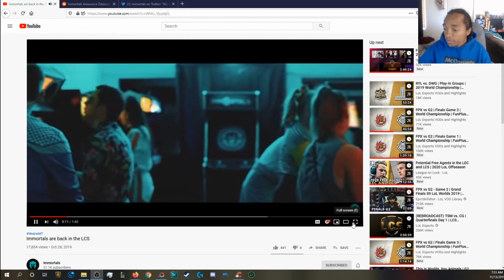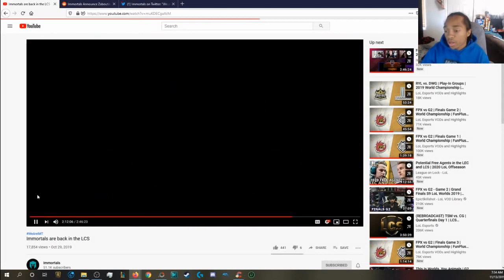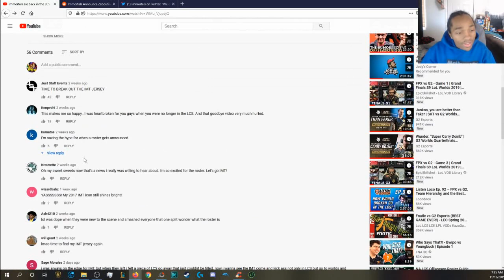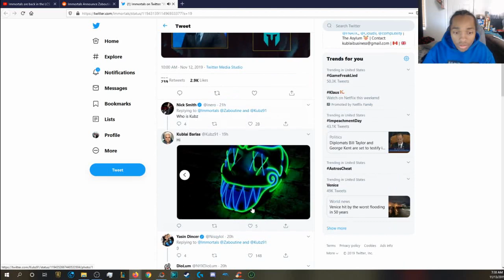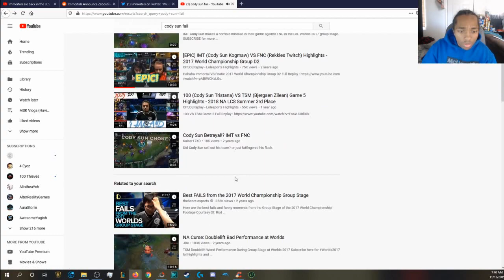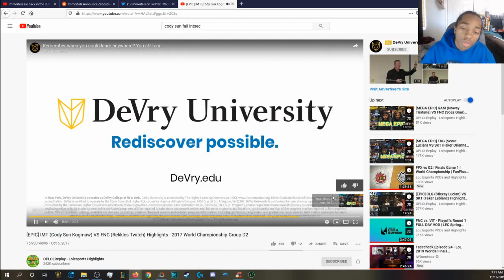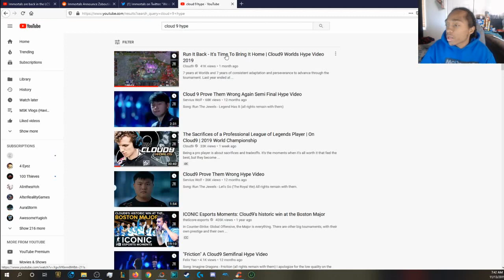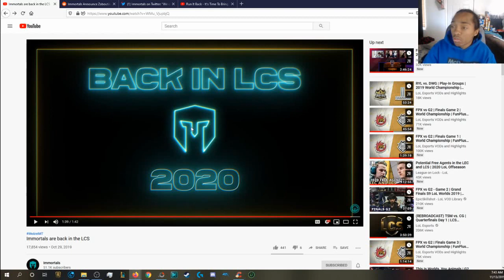Immortals Back Into The LCS *Reaction* | Zaboutine Head Coach Of IMT | LOL